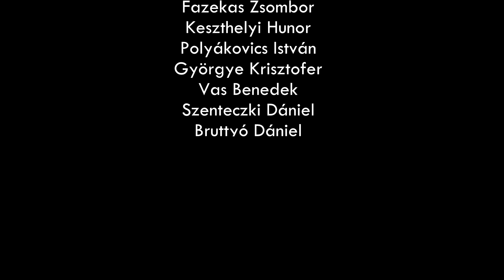Fails of 2015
Enjoy these fails and bails filmed throughout 2015.
Song: The Jungle Giants - Back To The Start
Camera: Fuji HS25
Software: Sony Vegas Pro 13

List of riders:
Sári Miklós
Ferencz Tamás
Preda Stevan
Hauzer Kornél
Vollár Szabolcs
Pécsi Viktor
Szerencsés Dániel
Fazekas Zsombor
Keszthelyi Hunor
Polyákovics István
Györgye Krisztofer
Vas Benedek
Szenteczki Dániel
Bruttyó Dániel